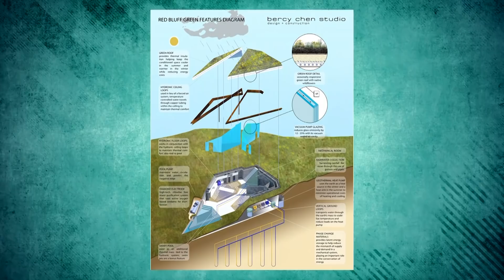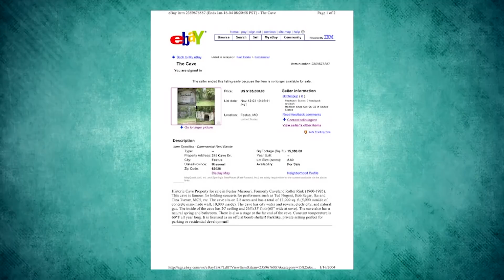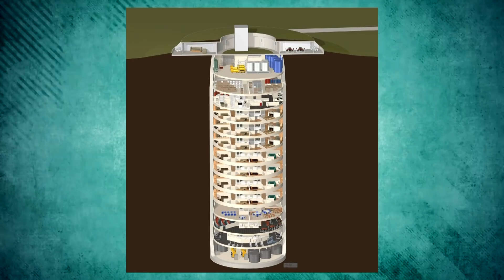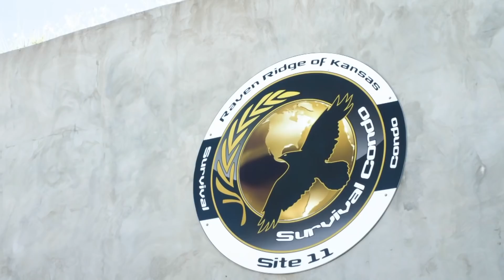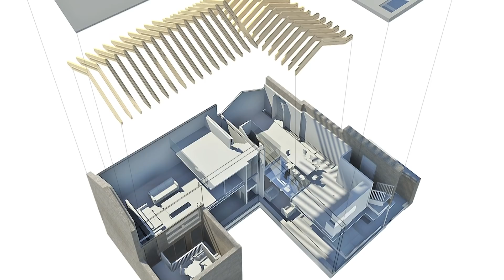Lidé Se Smáli Ceně Tohoto Domu, Dokud Se Nepodívali Dovnitř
Podzemní domy jsou velmi neobvyklým a přitažlivým fenoménem – mají něco z fikce, něco z dětského snu a vždy tu existuje tajemství. Ať je to jakkoli, vždy jsou jedinečné a v dnešním čísle vám povíme o domech, v jejichž existenci se dá jen těžko uvěřit.
Pandora TV#